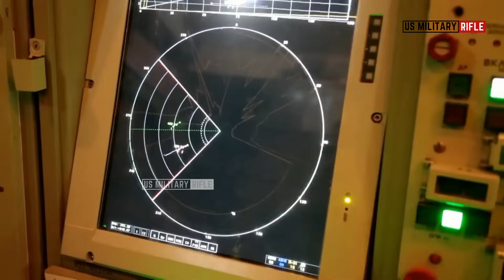This is how Ukrainian FPV drones drop bombs takes out Russian soldiers in combat Avdiivka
New footage shows this is how Ukrainian FPV drones drop bombs takes out Russian soldiers in combat Avdiivka. As Russian forces press forward with an attempt to capture the town of Avdiivka in eastern Ukraine, ukrainian troops share drone footage aerial footage that gives an indication of staggering losses Russian. The fields are pocked by artillery shells and grenades dropped from drones, but the drone unit said it’s possible that some of the dead were Russian.

Become a US Military Rifle Subscriber and press the buzzer to be the first to know about it

The Thumbnails/Videos are for illustration purposes only